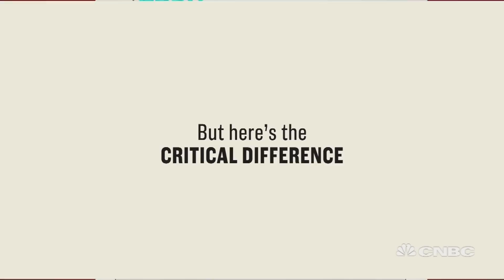Ethereum Vs. Bitcoin: What Sets Them Apart? | CNBC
Cryptocurrency Ether could potentially prove more lucrative than Bitcoin. It's been flying in Bitcoin's shadow, but investors are taking notice of its powerful financial technology.